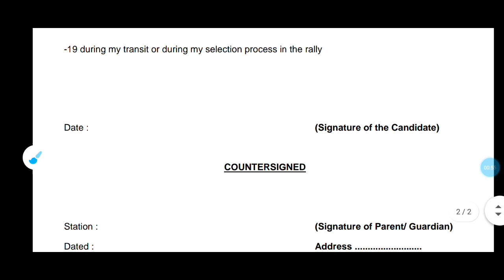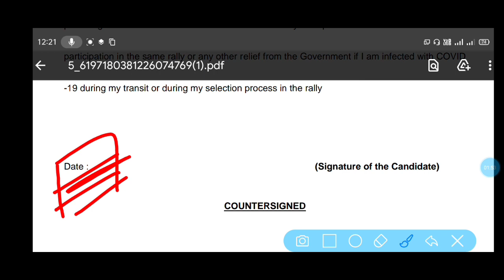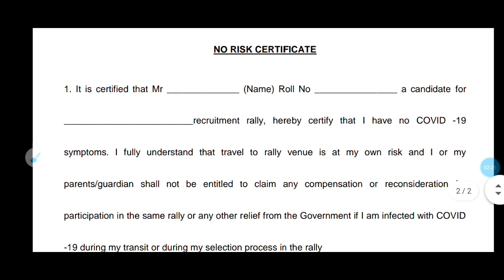Army भर्ती के लिए No Risk सर्टिफिकेट कैसे बनवाएं।।How to fill No Risk Certificate at home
How to fill No Risk Certificate at home